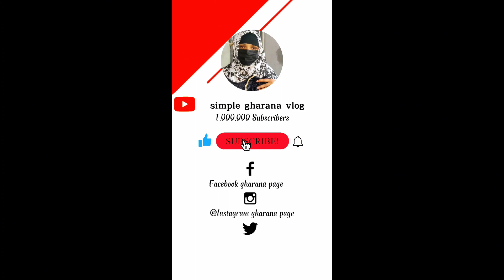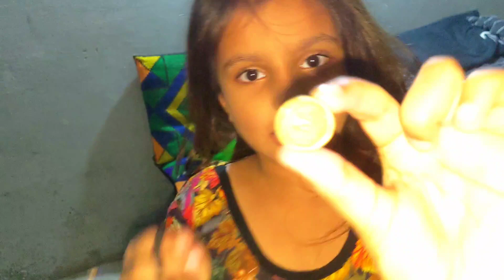Mere bacchon ne paise zaya kiye hai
aaj maine sham ko aalu shore wale banae ha@reallifemomandwife @EagleHomeEntertainments @HomeAnimations